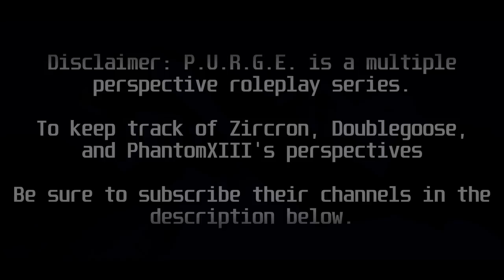| VRChat RP | 8 | SURVIVORS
The P.U.R.G.E. series is on it's way to a close. We've found more survivors outside but there's no way to run from the Purge bots.

Notice: P.U.R.G.E. takes place in a branch off universe of many other VRChat roleplays, therefore it doesn't define or impact many of the other unrelated stories going on.